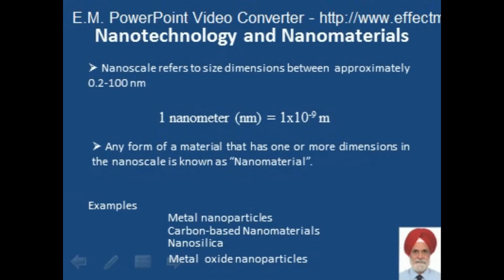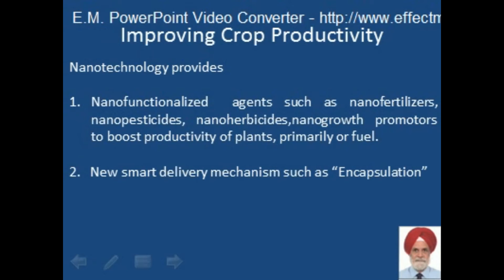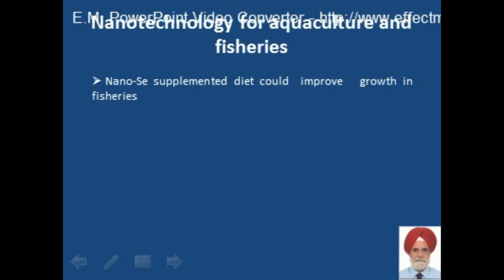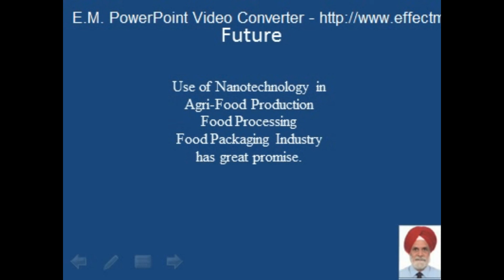Nanotechnology in agri-food production - Video abstract 39406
Video abstract of review paper "Nanotechnology in agri-food production: an overview" published in the open access journal Nanotechnology, Science and Applications by Sekhon.

Abstract: Nanotechnology is one of the most important tools in modern agriculture, and agri-food nanotechnology is anticipated to become a driving economic force in the near future. Agri-food themes focus on sustainability and protection of agriculturally produced foods, including crops for human consumption and animal feeding. Nanotechnology provides new agrochemical agents and new delivery mechanisms to improve crop productivity, and it promises to reduce pesticide use. Nanotechnology can boost agricultural production, and its applications include: 1) nanoformulations of agrochemicals for applying pesticides and fertilizers for crop improvement; 2) the application of nanosensors/nanobiosensors in crop protection for the identification of diseases and residues of agrochemicals; 3) nanodevices for the genetic manipulation of plants; 4) plant disease diagnostics; 5) animal health, animal breeding, poultry production; and 6) postharvest management. Precision farming techniques could be used to further improve crop yields but not damage soil and water, reduce nitrogen loss due to leaching and emissions, as well as enhance nutrients long-term incorporation by soil microorganisms. Nanotechnology uses include nanoparticle-mediated gene or DNA transfer in plants for the development of insect-resistant varieties, food processing and storage, nanofeed additives, and increased product shelf life. Nanotechnology promises to accelerate the development of biomass-to-fuels production technologies. Experts feel that the potential benefits of nanotechnology for agriculture, food, fisheries, and aquaculture need to be balanced against concerns for the soil, water, and environment and the occupational health of workers. Raising awareness of nanotechnology in the agri-food sector, including feed and food ingredients, intelligent packaging and quick-detection systems, is one of the keys to influencing consumer acceptance. On the basis of only a handful of toxicological studies, concerns have arisen regarding the safety of nanomaterials, and researchers and companies will need to prove that these nanotechnologies do not have more of a negative impact on the environment.